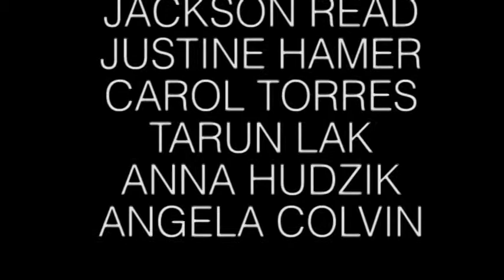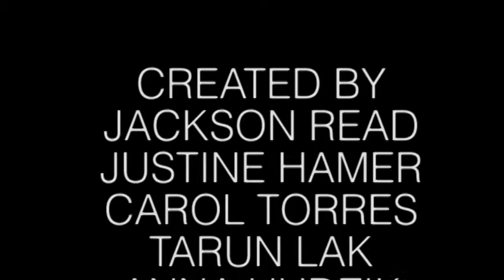FINGER PUPPET MANAGER: FINAL 6 EPISODES